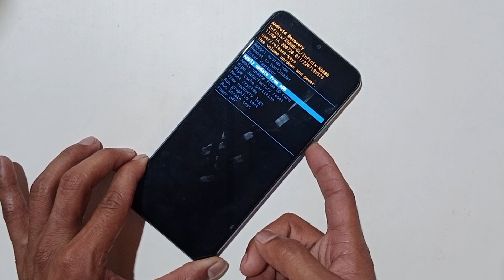Infinix Hot 10 Play Hard Reset 2023 | Pattern Unlock & Factory Reset | Infinix Hot 10 Play X688B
QUICK ANSWER

How to factory reset an Android phone using the settings:
Select System.

    ʟɪᴋᴇ   |  sᴜʙsᴄʀɪʙᴇ   |  sʜᴀʀᴇ   |  ᴄᴏᴍᴍᴇɴᴛ
●▬▬▬▬▬▬▬ஜ۩۞۩ஜ▬▬▬▬▬▬▬●

Symphony,Walton,Htc,Itel,Lava.

                              ᴛʜᴀɴᴋ ʏᴏᴜ
  ●▬▬▬▬▬▬▬ஜ۩۞۩ஜ▬▬▬▬▬▬▬●